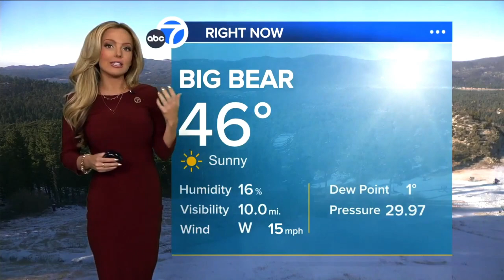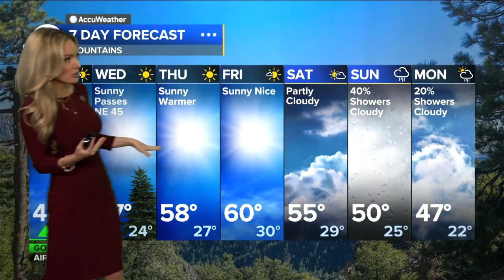Shayla Girardin 🍑 Predicts high pressure and freezing temperatures!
Meteorologist, Shayla Girardin provides the extended forecast for southern California predicting freezing temperatures in the mountains and deserts.